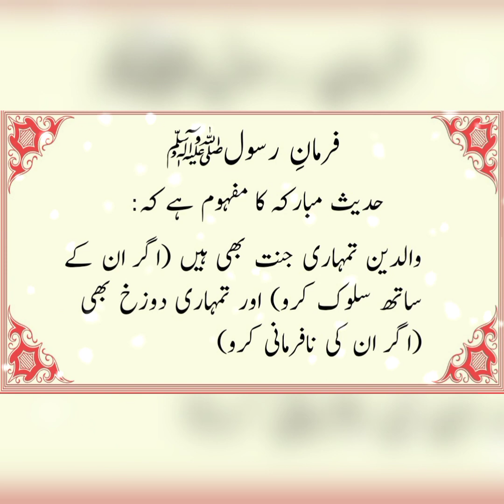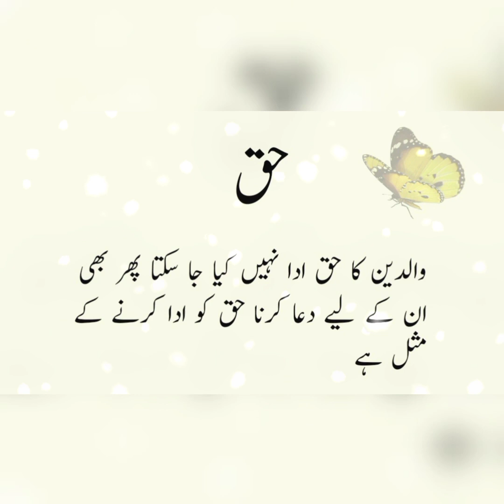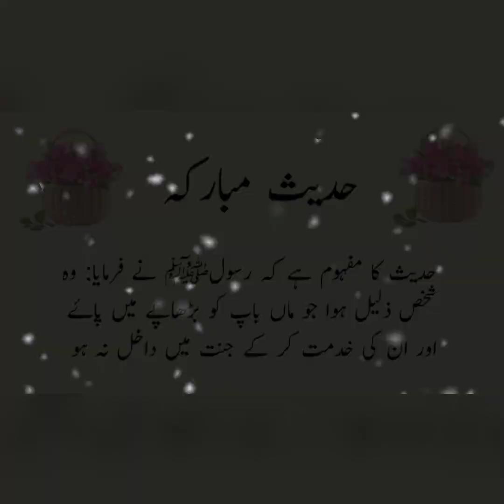parents quotes in urdu | new collection | waldain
parents quotes in urdu
parents quotes
maa baap urdu quotes
urdu quotes about parent
urdu quotes images
parents quotes urdu
parents urdu quotes
father quotes in urdu
maa baap quotes in urdu
islamic quotes in urdu,
walidain quotes in urdu